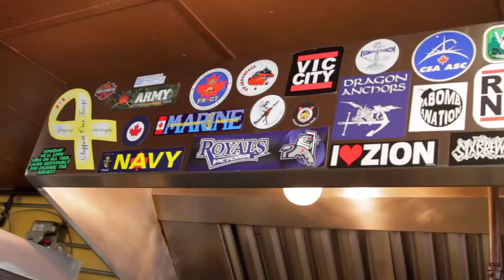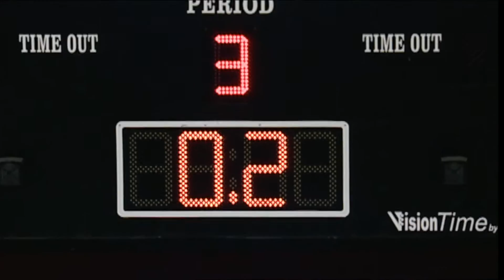0.2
Shaw TV recaps a WHL Classic: Game 7 - Victoria Royals vs. Kelowna Rockets.  Players, fans, broadcasters and coaches reflect on the wildest game in Victoria Royals history.